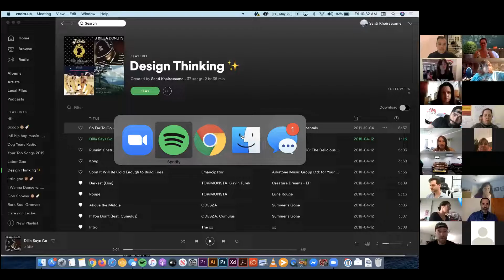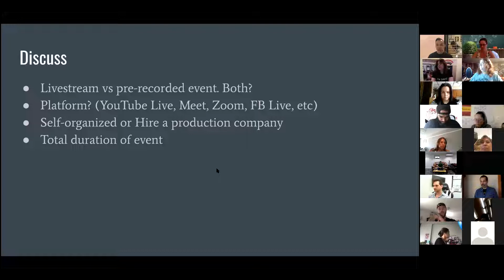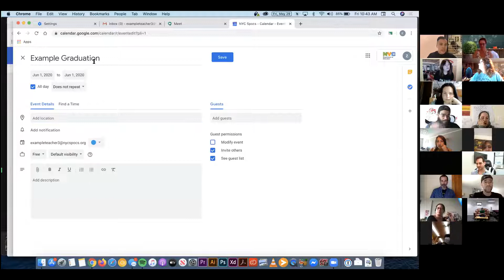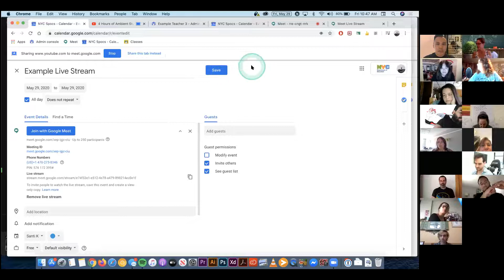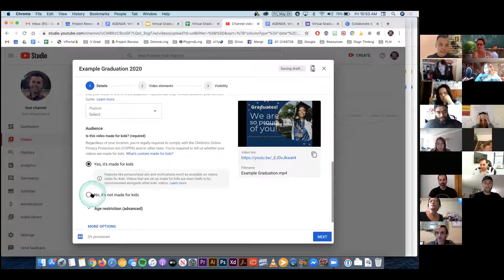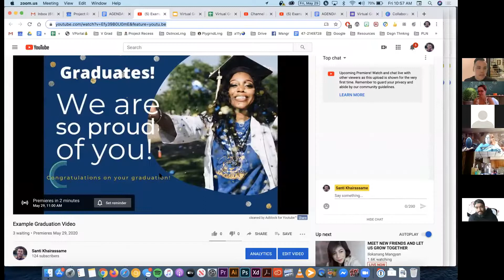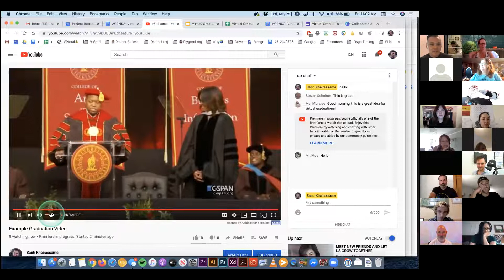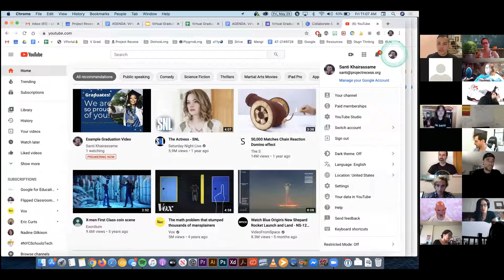Virtual Graduations through YouTube Live and Google Meet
This session will focus on organizing PRE-RECORDED graduation content and then setting it to premiere "LIVE" at a specified date and time.